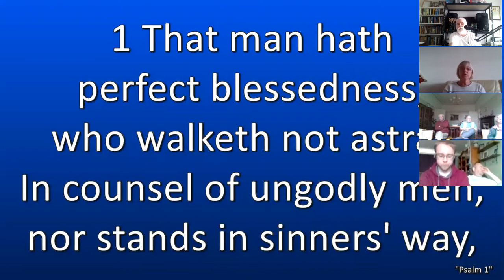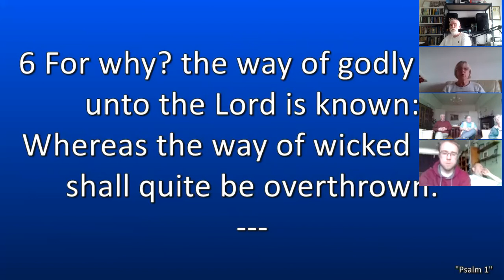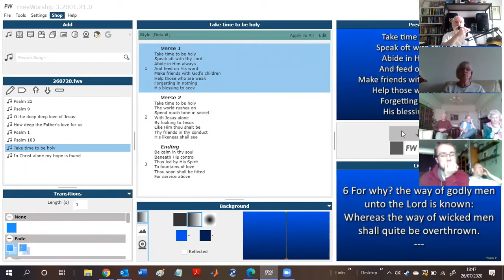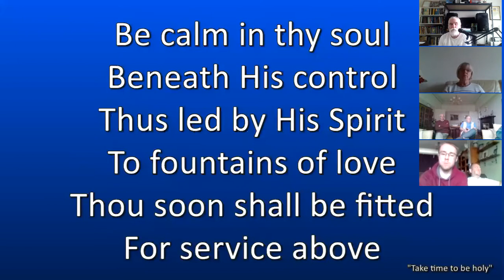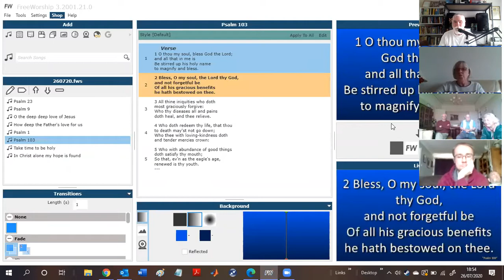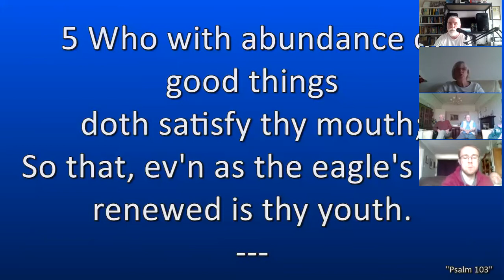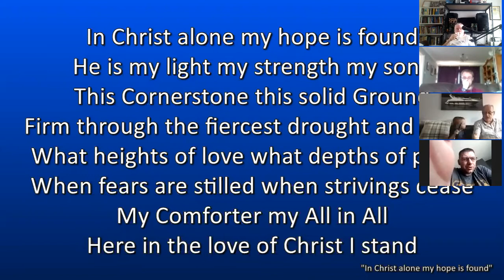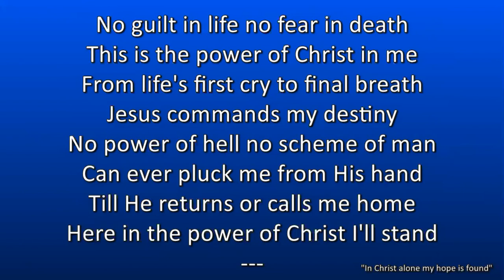Growing in Christ